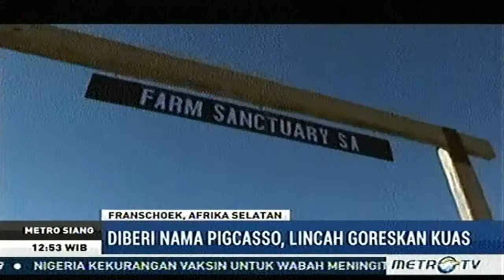UNIK HEBOH -- PIGCASSO, BABI PINTAR MELUKIS dan lukisannya terjual Ribuan Dolar